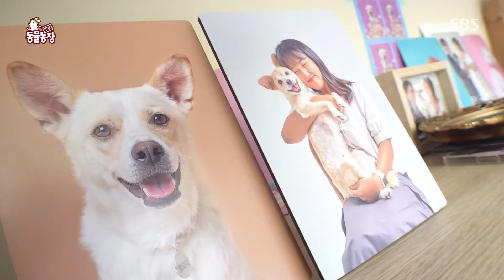카메라 앞에서도 긴장하지 않는 프로 모델견 ‘인절미’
모델계의 블루칩 개가 있다?!
경력 5년 차 모델견 인절미를 소개한다.

교　양 | TV 동물농장 1169회
본방송 | 4월 28일 일요일 오전 9시 30분